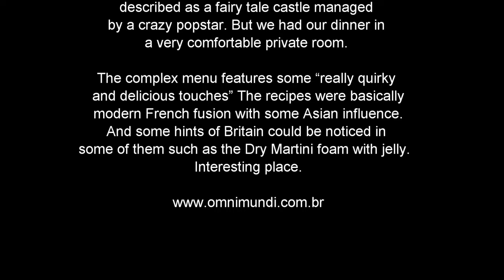Sketch Restaurant (Lecture Room) by Omnimundi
Sketch Restaurant (Lecture Room) by Omnimundi. 3 stars michelin. Luxury world travellers